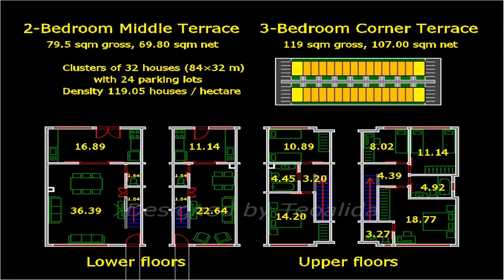Floor Plan 2 Bedroom House Philippines - Gif Maker DaddyGif.com (see description)